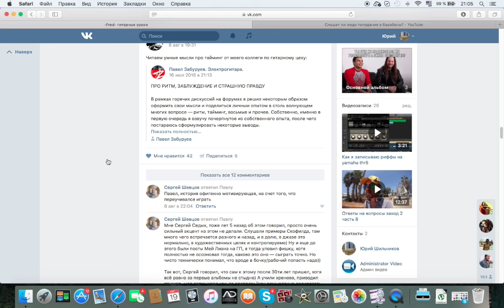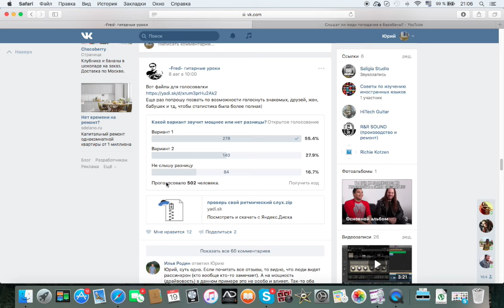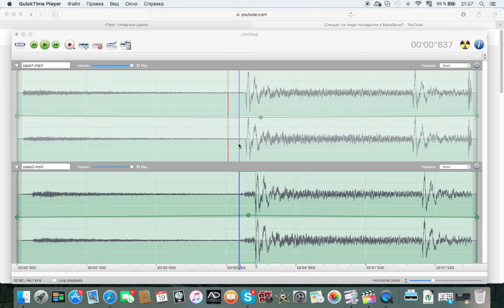Проверь свой ритмический слух итоги теста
Итак сегодня немного поговорим о итогах голосования по тесту на проверку ритмического слуха.

Напомню, что этот канал создан специально для гитаристов, здесь Вы можете посмотреть уроки гитары на различные темы, получить ответы на терзающие Вас вопросы ну и, конечно же, послушать много гитарной музыки. Добро пожаловать! По любым вопросам пишите мне в